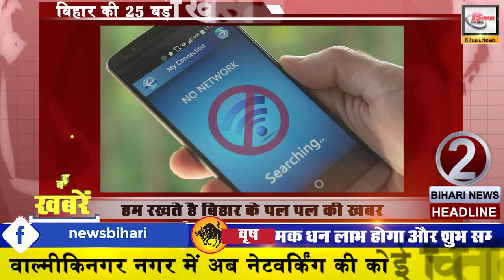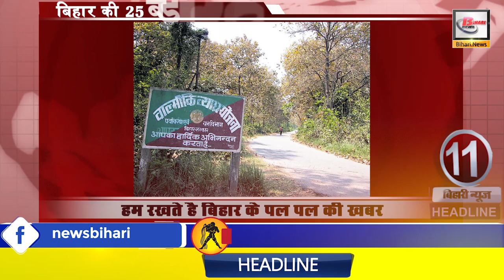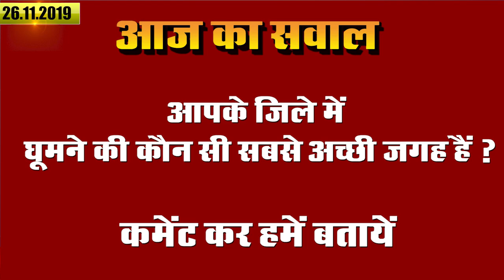Daily Bihar today news of all bihar districts video in Hindi.Get latest news of patna & Gaya.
Latest Daily Bihar today news from Bihar districts in Hindi i.e. 26th    November 2019:-
1. JDU appointed president and secretary under special campaign
2. No more networking concerns in Valmikinagar city
After a long wait, the road to ValmikinagarPark has been opened for tourists. But often in the complaint of people who roam in this park, first of all, there is no network of mobile in the park premises. In such a situation, the government has also found a solution. Under which consideration is being considered to start the mobile tower of BSNL installed in the premises of the guest house, so that people living in those areas will now get the network easily.
3. The provision of equal pay may come into force soon
4. Nomination in PACS elections starts today
PACS elections are going to start soon in Bihar. In this election to be held in five phases, the process of filing nominations for the first phase will start from today, which will run till 28 November. While this election of the first phase will be held on 9 December. Let me tell you that in the first phase elections, 76 presidents will fill nominations in seven blocks. Which will be done from 11 am to 3 pm.
5. Power demand reaches 5800 MW
6. Buddha statue is being built in the trade fair
7. Bihar cabinet approves resumption of 1534 new posts
8. Nomination form for Patna University Students' Union elections started selling
The bugle of PatnaUniversity Students Union Election has been sounded. Under which this election will be held on 7 December. At the same time, the last date for filing nominations in this election is 26 November ie today. Under which its number has been increased from 23 to 25.

9. Dhanraj Pillai reached Patna
10. Inauguration of the three-day Rajgir Festival
The three-day RajgirMahotsav to be held in Rajgir has started. Which was inaugurated by Chief Minister Nitish Kumar. Where many ministers including Tourism Minister Krishna Kumar Rishi, Rural Minister Shravan Kumar, Shailesh Kumar were present during the inauguration. Let me tell you, in this three-day Rajgir Mahotsav, there will be a program of ghazals and music along with cultural programs. Where the famous ghazal gayak Pankaj Sad will also be present.

11. You will get these facilities in Valmikinagar of Pashim Champaran, Bihar
12. Now let us know about the famous personality of Bihar
Today we will talk about NehaSharma in this segment. Neha Sharma is originally from Bihar. Neha was born on 21 November 1987 in Bhagalpur district of Bihar. Neha did her early schooling from Mount Carmel School in Bhagalpur, after which she also studied fashion designing. Later many of Neha films also did well at the box office. Neha has got a chance to work in many films because of her acting. Neha started her film career with the film The Crook. After which Neha has also worked in films like Kya Hai Hai, Youngistan besides a small role in Teri Meri Kahaani. The whole country including Bihar is proud of these achievements of Neha.
13. Vacancies removed for 43 posts including Scientist
14. Under this scheme, 6 thousand rupees will go to your account
15. Inauguration of the book before addressing the election meeting
16. Jagdanand Singh becomes new RJD state president
There seems to be a big organizational change in the RJD. Jagdanand Singh has been made the new state president of the party. Before you tell him, before JagadanandSingh was appointed state president, speculation was being made to hand over this command to Ramchandra Poorve, who is considered close to the Lalu family. The RJD has handed over this command to Jagadanand Singh, the state president.

17. If we had done alliance with BJP then today we would have been Chief Minister
18. Maharashtra politics will be decided today
19. Khesari opened his family poles as soon as he got out of the house
Shaan KhesariLalYadav journey in Bihar has ended in Bigg Boss house. After which Khesari Lal Yadav has also told many secrets about the format and contestant of the show as soon as he leaves the house. In his interview given after being homeless from home, Khesari has said that here humans turn into devils. I did not submit the format of this show. But there is nothing like that. In the show, I just became a torture machine.
20. Conference will be held in Patna next year for migrant Biharis
21. Manjhi advised Chief Minister Nitish Kumar
22. Annoyed by Kohli statement Gavaskar released statement
23. Big faces will be seen in JDU star campaigners
24. All parties have gathered in the preparations for the upcoming assembly. In this sequence, the JDU spokesperson has told that during the interaction with the media that the party has prepared a list of star campaigners to spread publicity for all the candidates who have entered the field in view of the upcoming Jharkhandassemblyelections. Which includes the names of Prashant Kishore, Lalan Singh, RCP Singh.